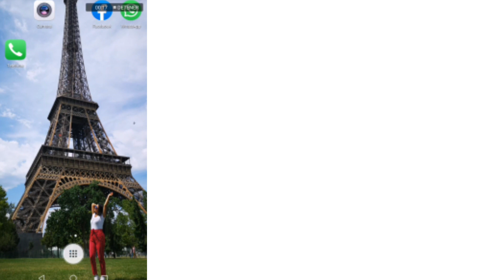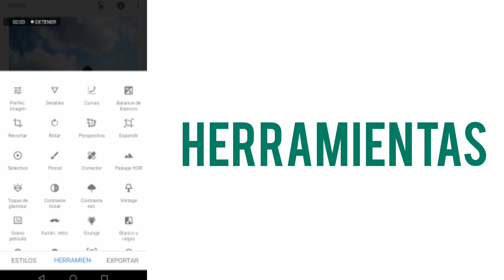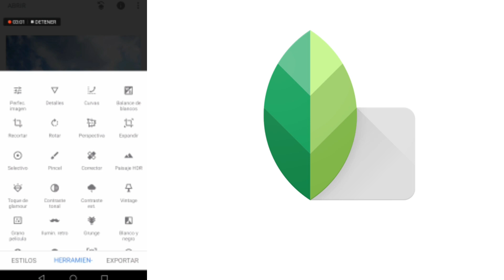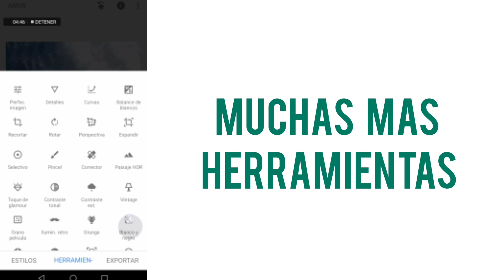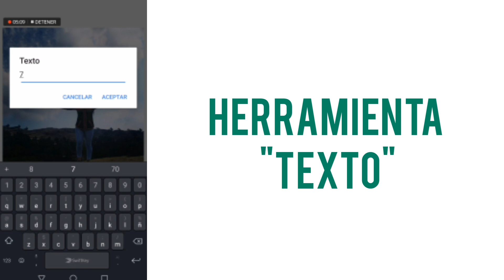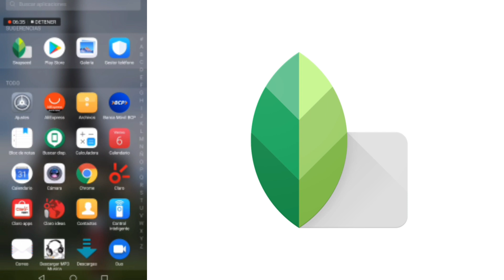QUE FOTOS SUBIR A FACEBOOK PARA TENER MAS LIKES + Aplicación para editar fotos desde el celular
Hola chicos aqui quiero compartir con ustedes  los tipos de fotos ue debemos publicar en nuestra pagina de facebook según nuestro público. Tambien les estare mostrando con que aplicacion de celular edito mis fotos.